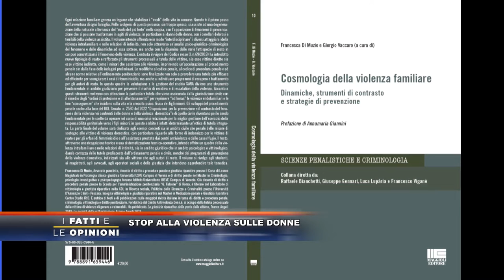I Fatti e Le Opinioni - Stop alla violenza sulle donne